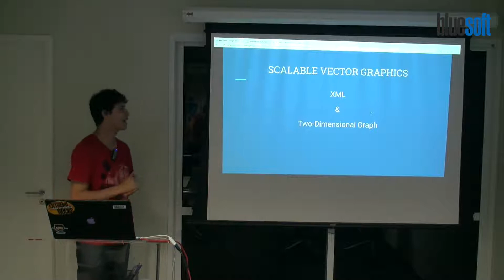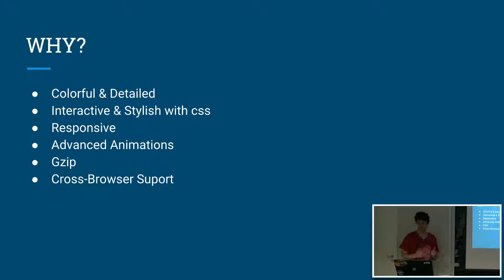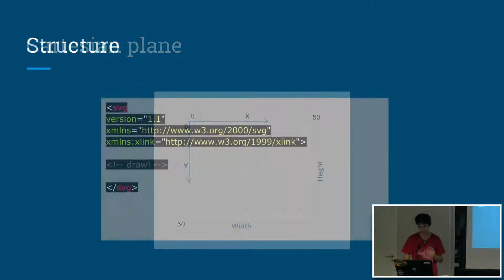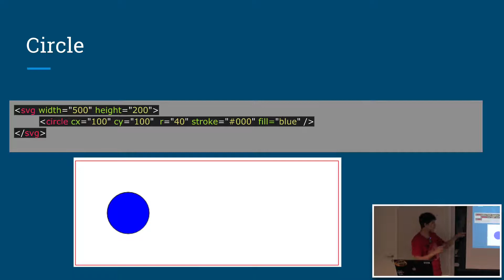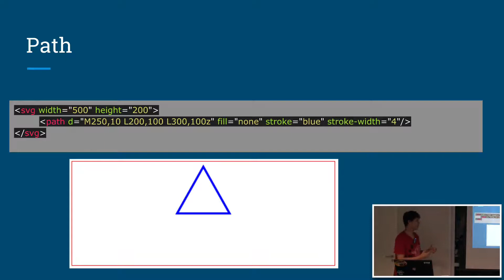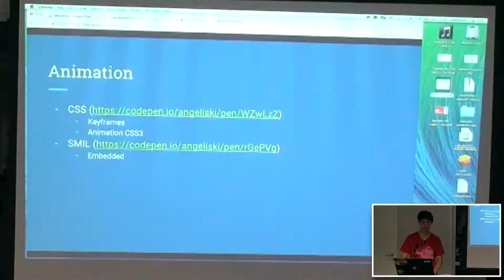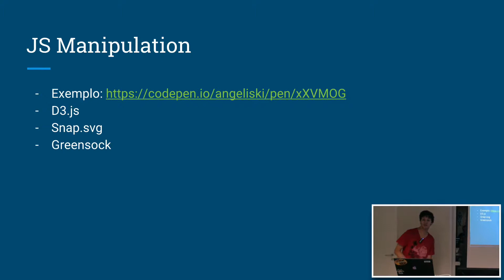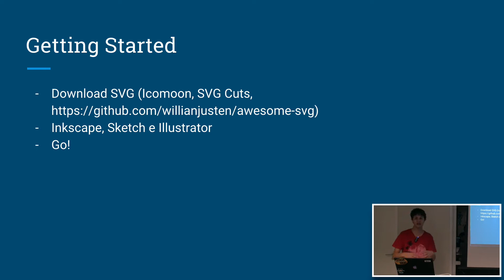SVG - Scalable Vector Graphics | Rogério Angeliski | Papo Reto | T3E90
Confira neste Papo Reto, Rogério Angeliski falando sobre Scalable Vector Graphics (SVG).